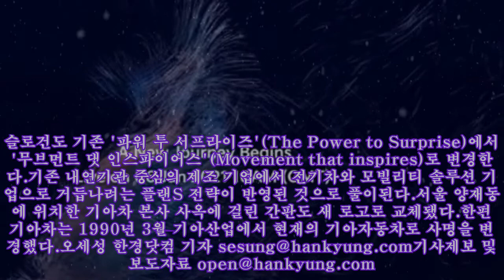기아자동차, 6일 자동차 떼고 '기아'로 달린다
,#기아 카덴자,#자동변속기,#기아k9,#자동차실험,#자동차 이론
기아자동차, 6일 자동차 떼고 '기아'로 달린다 기아자동차가 사명을 기아로 변경한다. 사진=기아차 유튜브 갈무리 기아차(71,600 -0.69%)가 '기아'로 새로운 여정을 시작한다.기아차는 공식 유튜브 채널에 오는 6일 오후 7시 새 사명과 로고 티저 영상